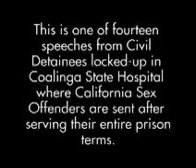Detainee "X": Deaths in C.S.H.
This is one of fourteen speeches prepared by Civil Detainees locked-up in Coalinga State Hospital where California Sex Offenders are sent after serving their entire prison terms. They read their speeches by telephone to the demonstrators outside of the "hosprison" March 2, 2008.